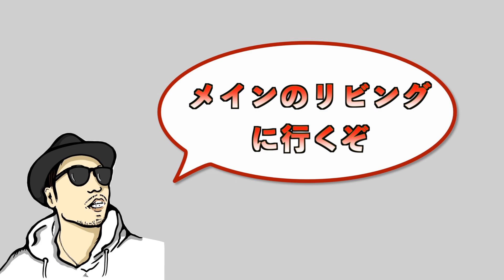【高級マンション】大阪No1タワマン再び【グランフロント大阪オーナーズタワー】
高級タワマンから激安タワマンまで大阪のタワーマンションを完全制覇を目標に内見動画をアップしていきます！

今回は大阪NO1タワマン、以前内見したグランフロント大阪オーナーズタワーのリベンジです

【賃貸でリノベ】フェニックス不動産

フェニックス管理

当チャンネルではヒロ兄と岩本さんに不動産を紹介して欲しい方を募集しております、またタワーマンションのオーナー様で物件を売りたい方、買いたい方も募集しています。
（ヒロ兄と岩本さんで貴方の理想なお部屋をお探しします！）

【他の人気のタワマン内見動画】

グランドメゾン新梅田タワー